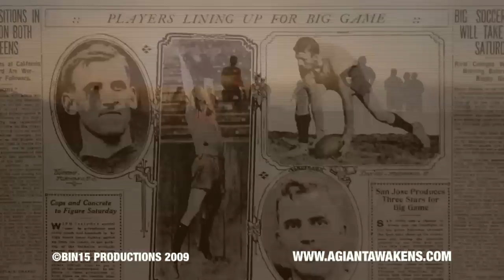A Giant Awakens - 135 years of rugby in the US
"A Giant Awakens" is a 60 minute HD sports documentary that explores 135 years of rugby in America.
Through the lens of award winning filmmaker Sylvain Doreau, the essence, spirit, and challenges of American rugby are captured at all levels from youth to the USA Men's National Team. This documentary takes you on a journey from Olympic glory in the 1920's, to rugby's 50 year hibernation in the US, to the USA Eagles capturing the hearts of all rugby fans at the 2007 World Cup in France.